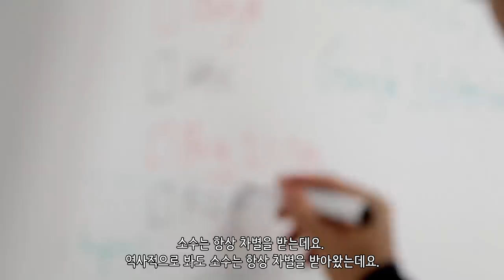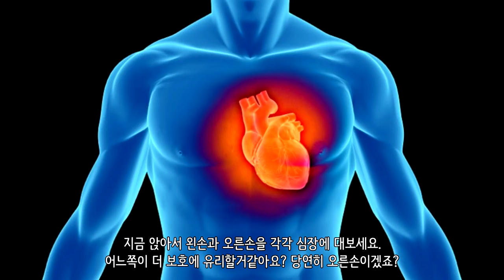왜 오른손잡이들이 더 많을까?_[SES Production]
인트로 BGM : Vexento - Masked Raver
아웃트로 BGM : Jim Yosef - Link